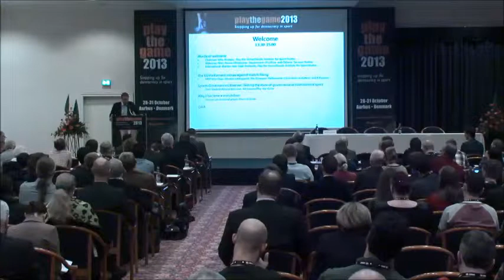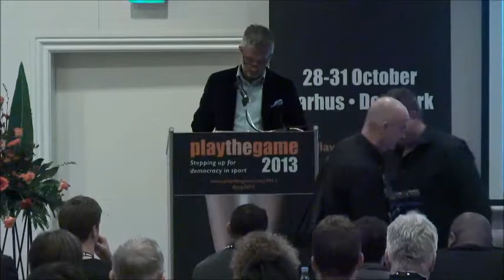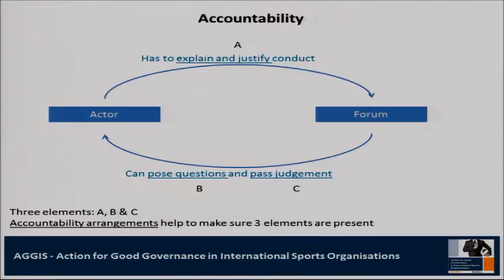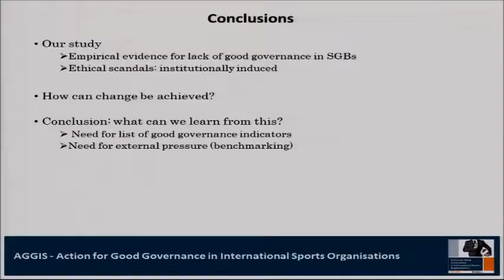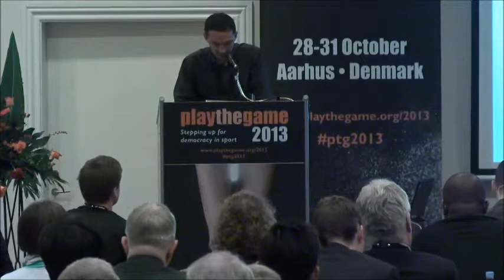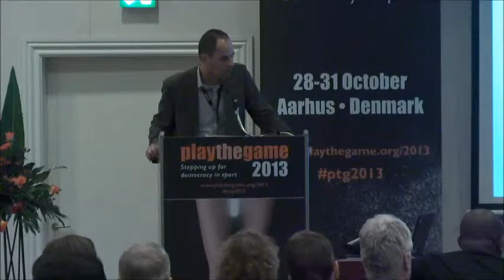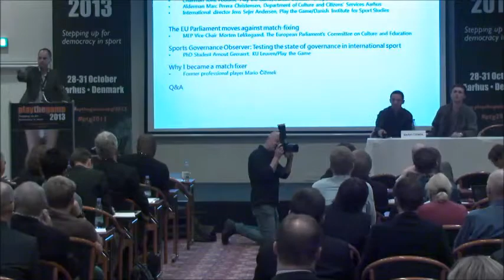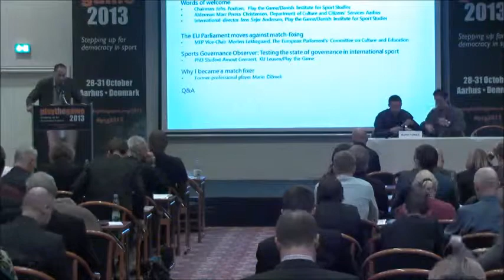Play the Game 2013: Opening session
Play the Game 2013 - stepping up for democracy in sport
28-31 October 2013, Aarhus, Denmark

Play the Game 2013. Opening session: Stepping up for democracy in sport.
Monday 28 October 2013, 13:30-15.00

Chair: Henrik H. Brandt (DEN)

Speakers:

Jens Sejer Andersen, International director, Play the Game (DEN).
Morten Løkkegaard, MEP, Vice-Chair, The European Parliament's Commitee on Culture and Education (DEN).
Arnout Geeraert, PhD Student, KU Leuven (BEL).
Mario Cismek, former professional footballer (CRO).

Q&A for Mario Cismek

Streaming produced by the Danish Broadcasting Corporation
Thumbnail photo by Thomas Søndergaard / Play the Game